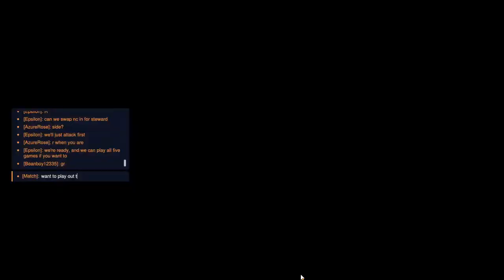PlayVS Overwatch Youth League (Helias Catholic vs. Orion Esports)